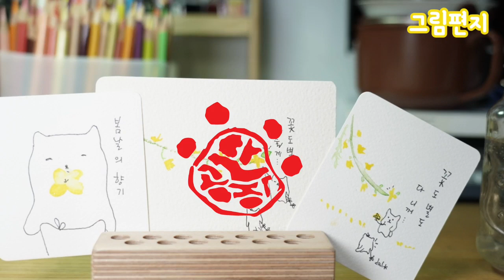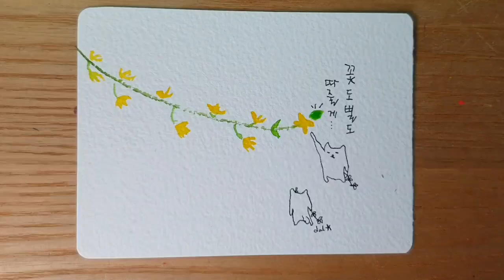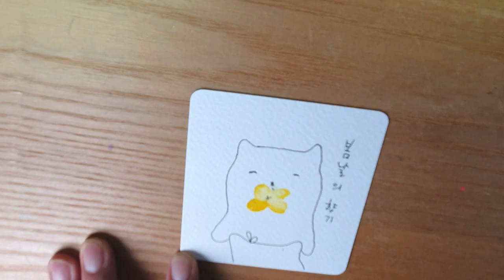*봄봄* 사랑을 말할때 [달공장]그림편지 달고양이 일러스트 illust 아이콘 손그림 손글씨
달공장 그림편지에 오신 여러분 환영합니다.

서로에게 따뜻한 표현이 절실한 때입니다.
좋은 말로 더욱 훈훈한 나날 되시기 바랍니다.
봄날의 향기를 생각하며 그려봅니다.

여러분의 건강과 행복을 소망합니다.